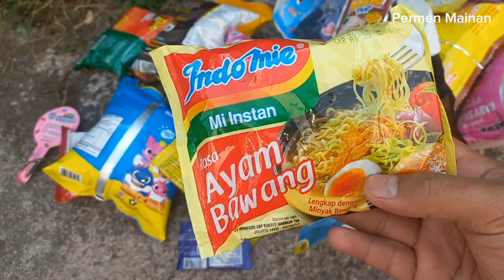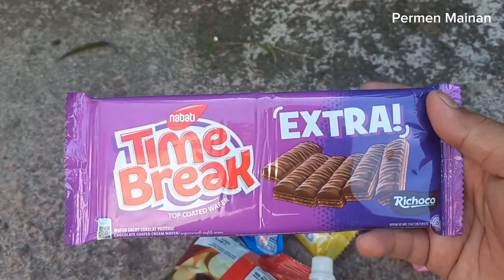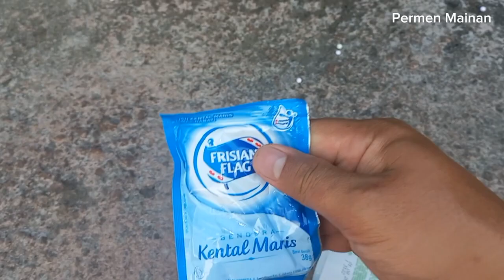Menemukan jajanan lollipop candy Yupi Jagoan neon mogu mogu milkita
Hey there, candy lovers! Are you ready for a fun and exciting adventure of hunting candy? Join us as we embark on a journey to find the best lollipop, jelly gum, Yupi and Mogu Mogu candies out there!

In this video, we'll take you along with us as we search high and low for the tastiest treats. From hidden candy stores to specialty shops, we'll leave no stone unturned in our quest to satisfy our sweet tooth cravings.

We'll also give you a sneak peek into some of our favourite candy brands, including the mouth-watering Lollipop, delicious Jelly Gum, chewy Yupi, and refreshing Mogu Mogu. Trust us, once you try these candies, you'll never look back!

So, grab your friends and family and get ready to join us on this fun-filled adventure. Whether you're a candy connoisseur or simply love trying new treats, this video is sure to leave you wanting more.

Let's go hunting for candy!

Candy Hunting Tips, Lollipop Flavors Explained,
Best Jelly Candy Brands,
Gum Chewing Benefits,
Yupi Candy Review,
Mogu Mogu Flavors Explored,
Lollipop vs Gum Debate,
Candy Making Process,
Yupi vs Trolli Battle,
Health Benefits of Candy,
hunting jajanan korea, blippi hunting snacks, mencari jajanan, hunting jajan asik, hunting jajanan sd, hunting jajan idn, hunting jajan es krim, hunting jajan seru,